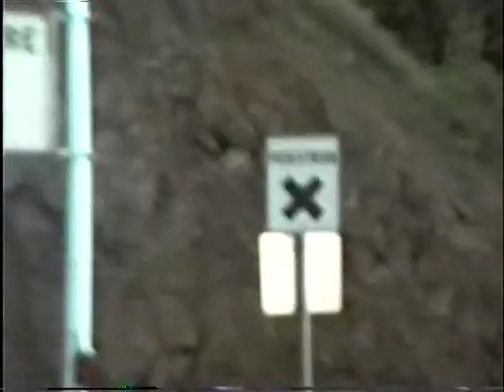Random drive through Kamloops 91